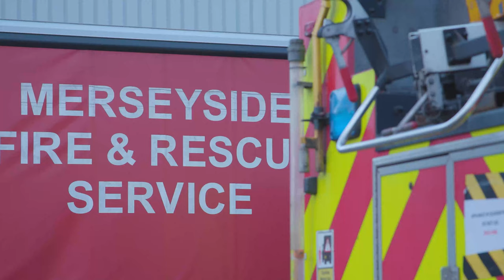The Importance of Training, with Merseyside Fire & Rescue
Recently, we had the privilege of providing smoke ventilation training to Merseyside Fire & Rescue.  Have a watch to hear what they had to say about it.

If you'd like to book training for your force, take a look at the course